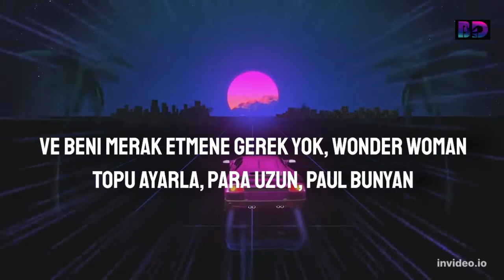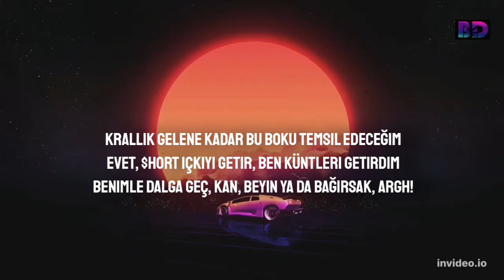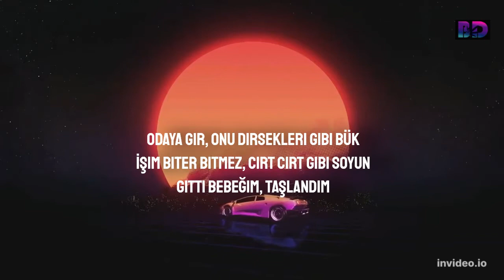Lil Wayne Sorry 4 The Wait Türkçe Çeviri